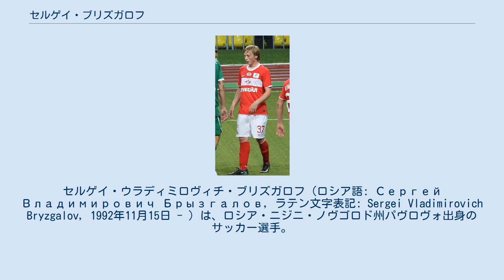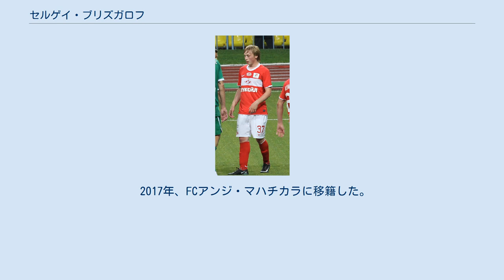セルゲイ・ブリズガロフ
FCファーケル・ヴォロネジの選手
ニジニ・ノヴゴロド州出身の人物
セルゲイ・ウラディミロヴィチ・ブリズガロフ（ロシア語: Сергей Владимирович Брызгалов, ラテン文字表記: Sergei Vladimirovich Bryzgalov, 1992年11月15日 - ）は、ロシア・ニジニ・ノヴゴロド州パヴロヴォ出身のサッカー選手。
FKファケル・ヴォロネジ所属。
 1992年、ロシア・ニジニ・ノヴゴロド州のパヴロヴォにて生まれた。
6歳の頃にサッカーを始め、11歳の時にモスクワ州に引越しをした。
2009年、エゴリエフスクにあるサッカー・スクールのマステル・サトゥルンに入団。
同年、プロサッカークラブのサトゥルン・ラメンスコーエに入団してユースの試合にて15試合に出場した。
2010年3月28日、第3節のFCロストフ戦でロシア・プレミアリーグデビューを果たした。
2011年1月下旬、所属していたサトゥルンが財政難のためリーグ撤退を発表。
3月11日、FCスパルタク・モスクワへ移籍をした。
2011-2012シーズンではヴァレリー・カルピン指揮の下で18試合に出場をした。
 2016年6月14日、FCテレク・グロズヌイと4年契約を結んだ。
 2017年、FCアンジ・マハチカラに移籍した。